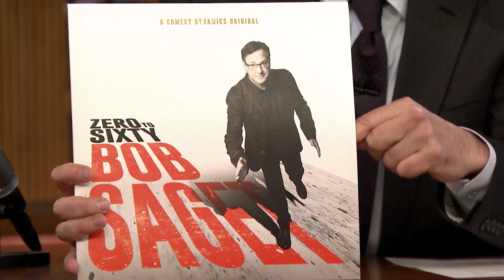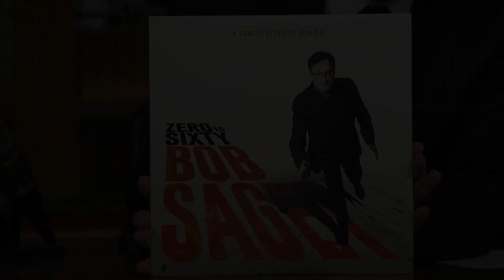Bob Saget Paused Stranger Things to Propose to His Fiancée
Bob Saget shares his awkward and slightly morbid proposal story, and he discusses the dark comedy he's directing and his "Zero to Sixty" comedy album.

Bob Saget's Paused Stranger Things to Propose to His Fiancée